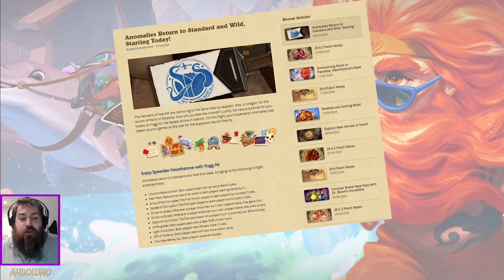Didn't Expect this Package to Come Back!?! - Hearthstone: Peril's In Paradise - Death Knight Reveal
I am surprised by the potential return of the triple frost rune freeze deck.